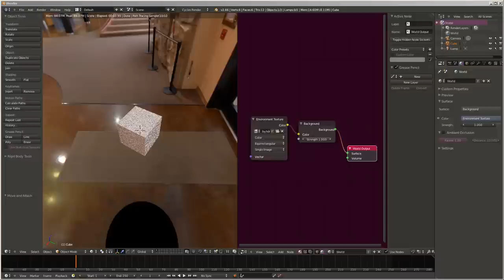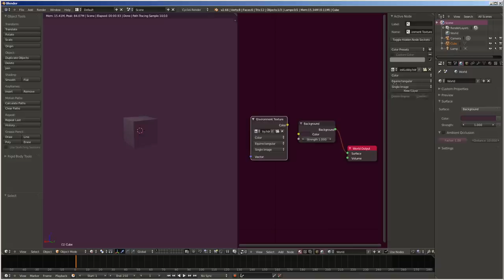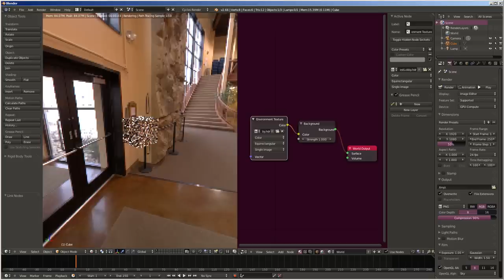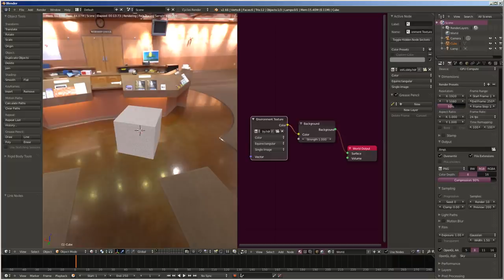Tutoriel Blender sur l'ajout d'image HDI : BlenderCoach.fr